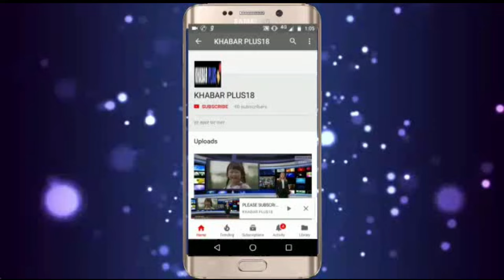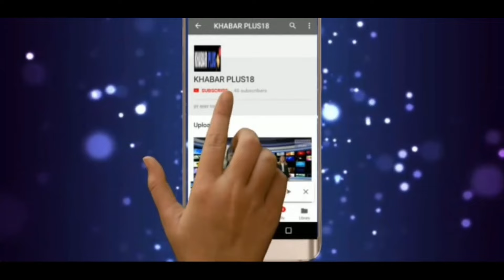सचिन पायलट ने रामकेश मीणा ओर दानिश अबरार ओर इंदिरा मीणा को यह क्या कह दिया....